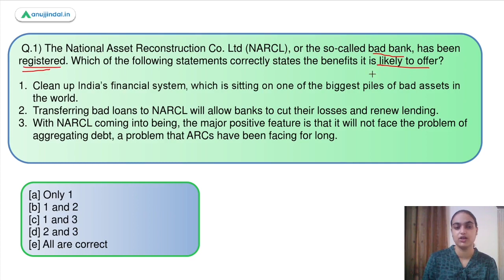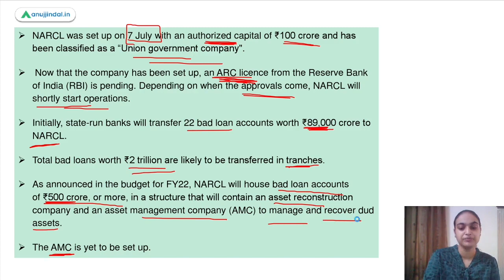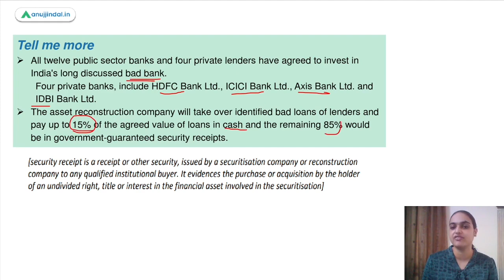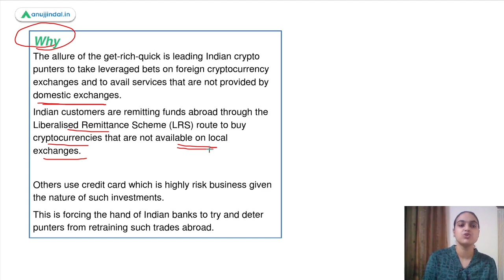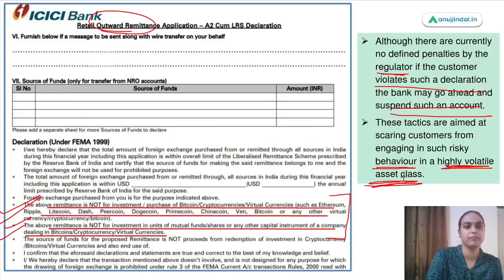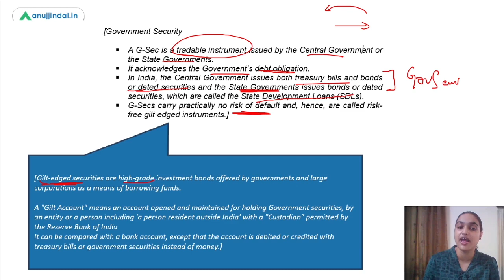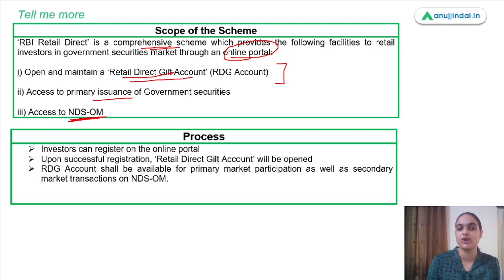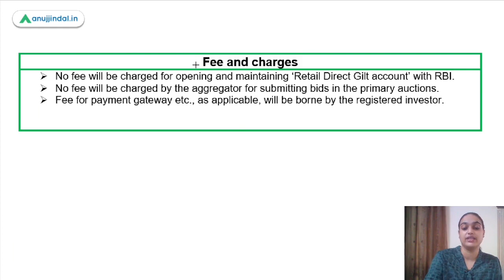RBI Grade B Current affairs | Phase 2 | RBI 247 | RBI Retail Direct scheme | July Day 6 |Tanvi Ma’am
In this session we will discuss various topics like setting up of the NARCL, Liberalised remittance scheme and RBI retail direct scheme. We will be discussing about ICICI bank shutting the LRS door for crypto traders also covering why it has taken this step where investors need to give a declaration that the remitted fund will not be used to deal in crypto currencies. A detailed discussion will be there on the RBI’s Retail direct scheme, the concepts like government security, Gilt account, Reasons for the introduction of the scheme, its scope, process, eligibility, services offered, fees and charges will all be covered.So watch the complete session to learn and explore more about this topic.